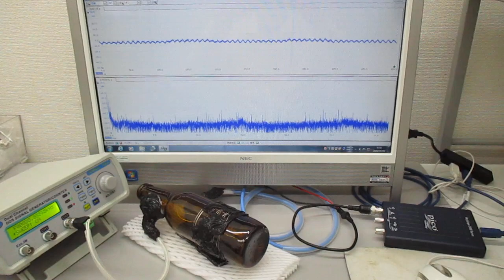オリジナル超音波発振制御プローブ（超音波システム研究所）